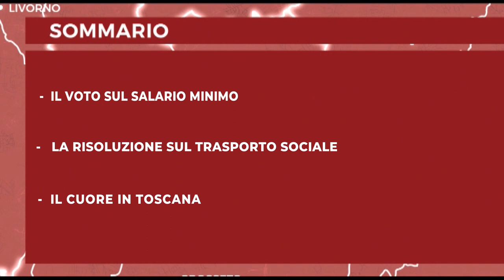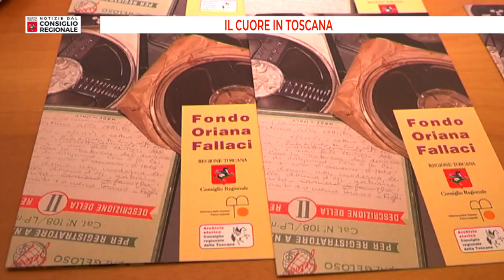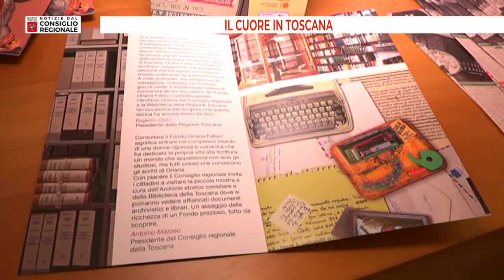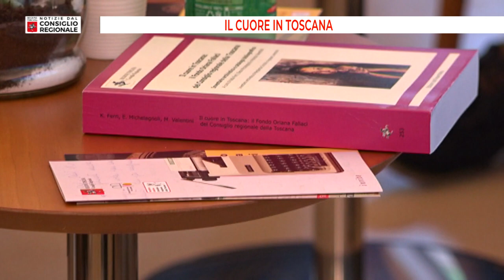Notizie dal consiglio Regionale del 22 09 2023